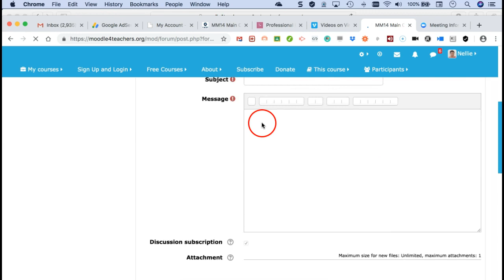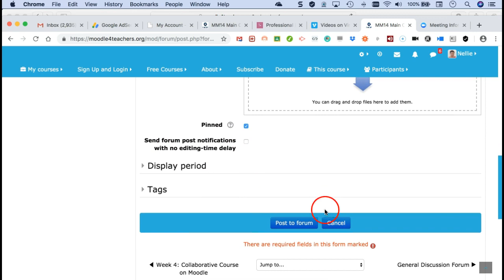Add a New Announcement on Moodle